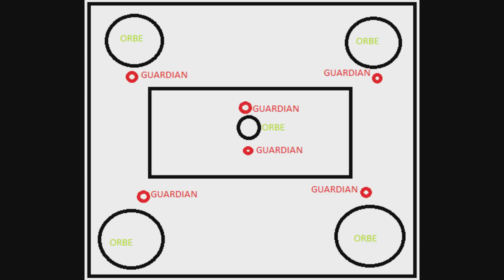Destiny 2 - GUÍA INCURSION LEVIATAN: PARTE 2 CAMPANAS - Estanques Imperiales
Hola a todos guardianes & bienvenidos de vuelta a Destiny 2 donde hoy os explicare como completar la segunda parte de la incursion Leviatan en la que hay que activar y destruir unas campanas realizando una secuencia en colaboración con la escuadra, espero que os guste y os sirva de ayuda! :D

Destiny 2 - Leviatan Visto en el Juego! Oryx! Las Pruebas de los Nueve! Auras! Nuevo Criptarca!

Destiny 2 - GUÍA INCURSION LEVIATAN: PARTE 2 CAMPANAS / PISCINAS